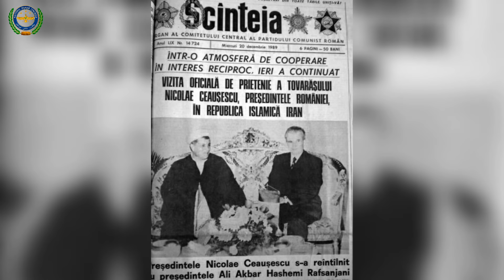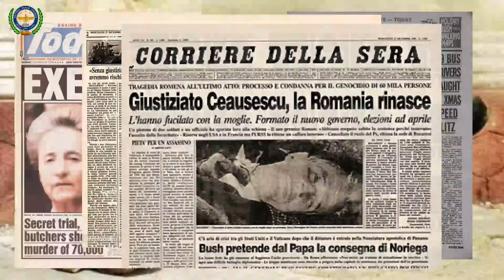انقلاب رومانی و سرنگونی دیکتاتور چائوچسکو در چهار روز به ثمر رسید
الگویی برای انقلاب قانون اساسی در ایران